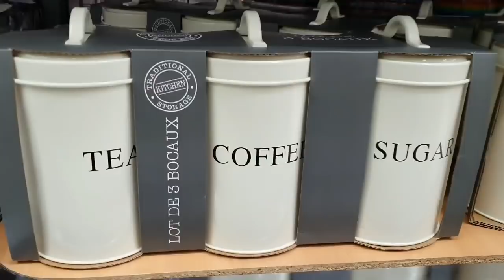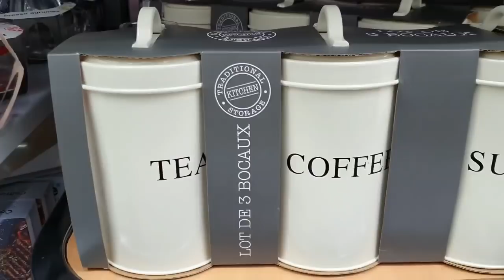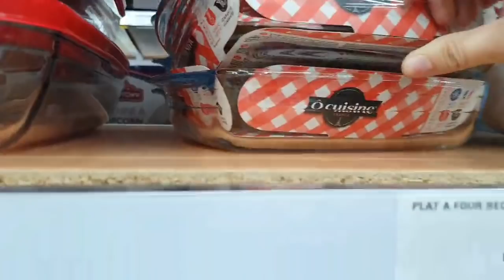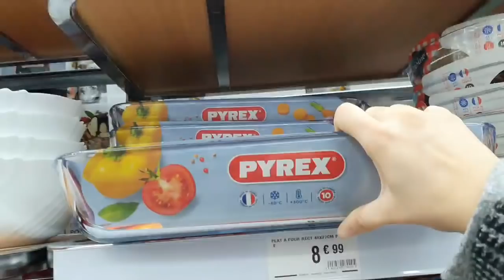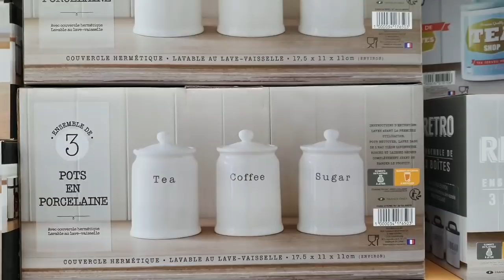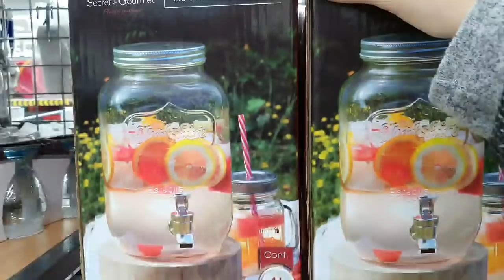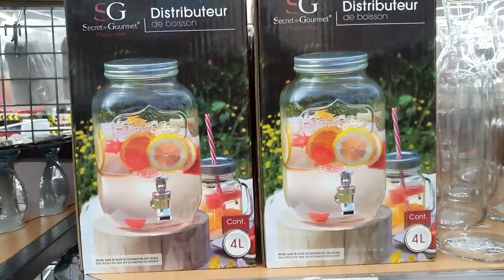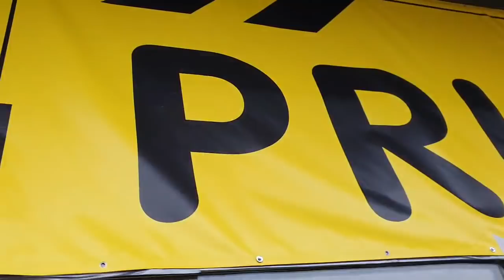BABOU ARRIVAGE 02-02 VAISSELLE/ACCESSOIRES CUISINE